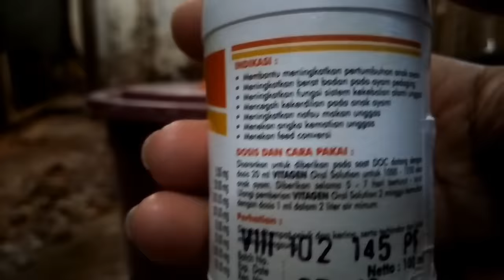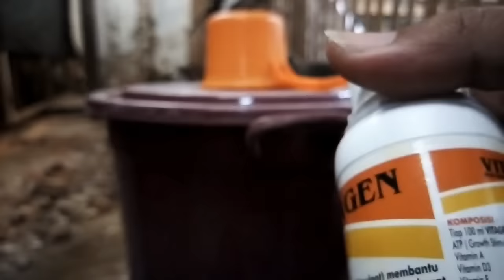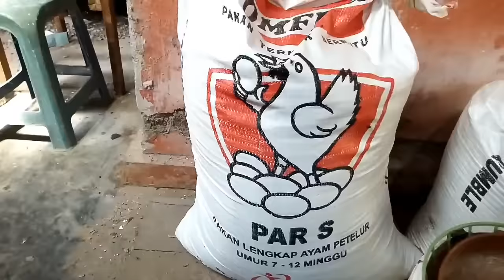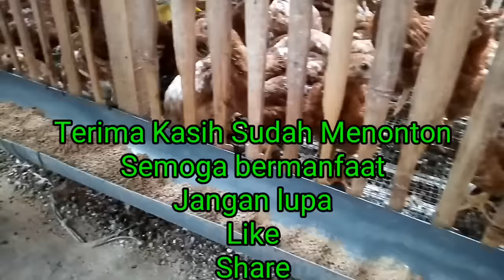Memelihara Ayam Petelur Mulai DOC Datang Sampai Siap Panen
Cairan infus glukosa hanyalah alternatif/ mana yg gampang dicari saja atau anda pinginnya pakai apa. Sebenarnya bisa memakai gula pasir, gula kelapa, ataupun gula aren. sama saja intinya yg mengandung glukosa. Cek divideo saya lainnya saya ada yg menggunakan gula pasir.